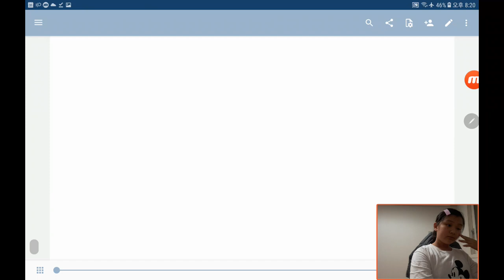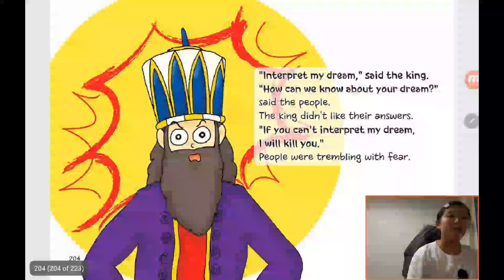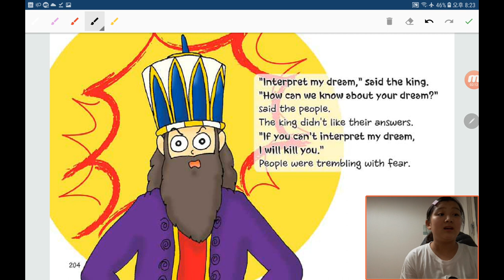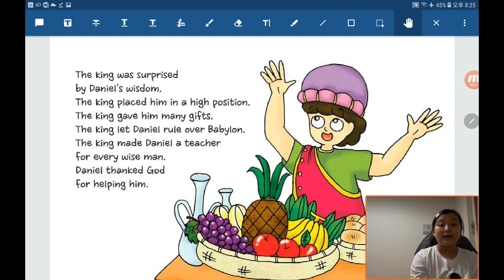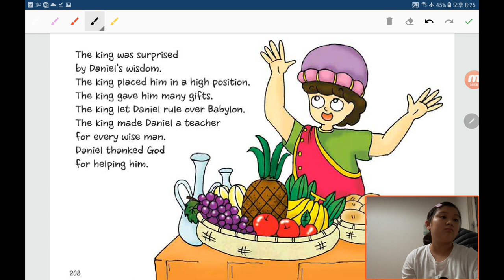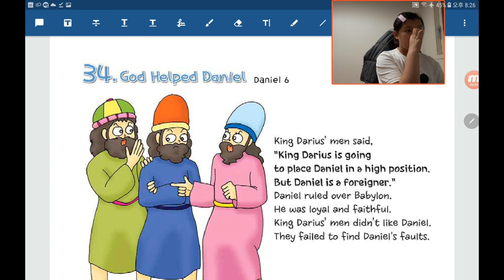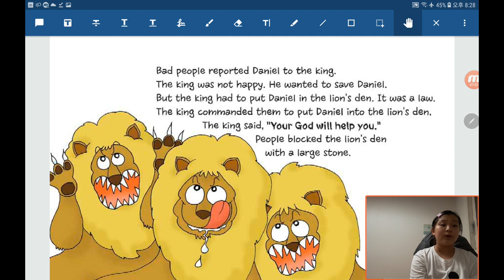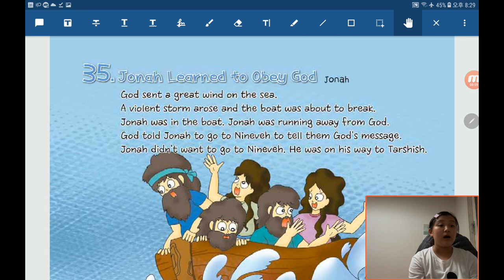Bible Reading in English by Children：20200603, Daniel Interpreted The King's Dream in Daniel 2